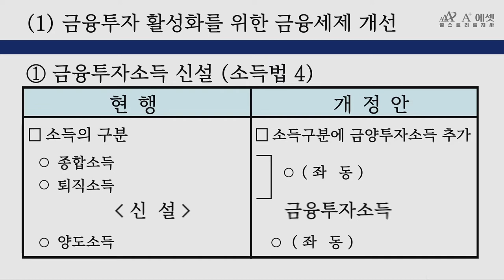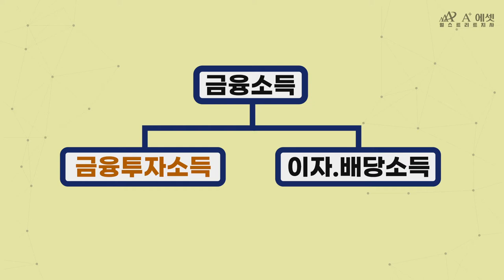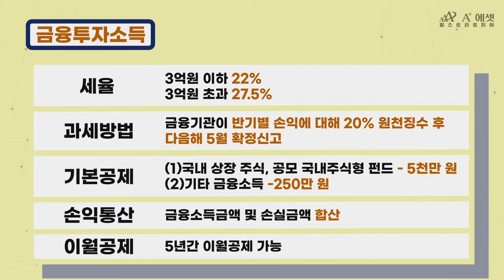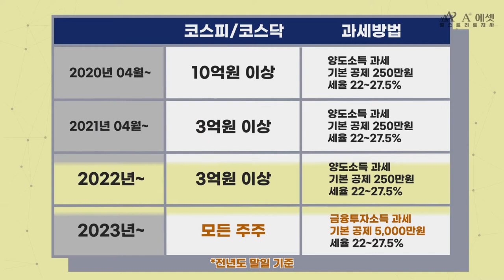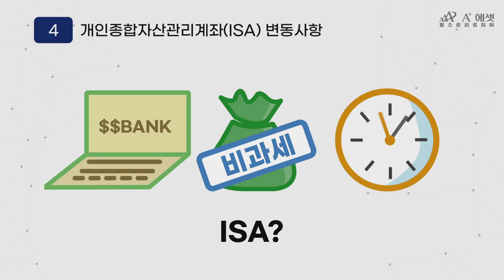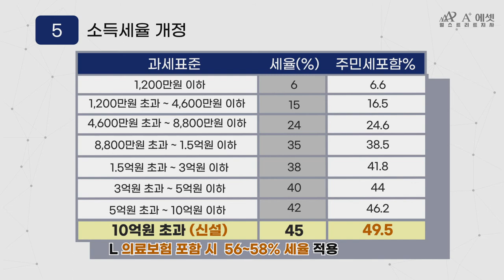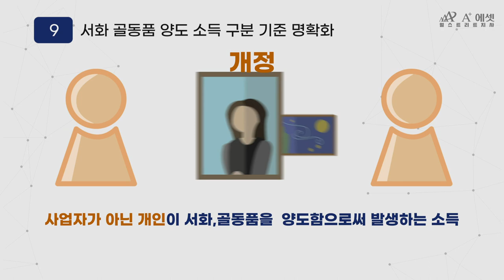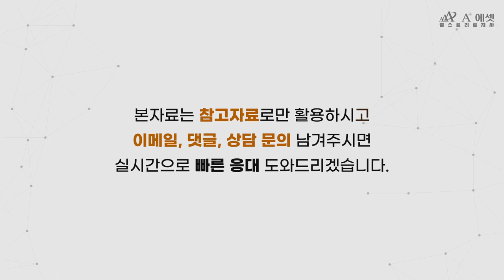2020 세법개정안 [금융개정안] 알려드립니다!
안녕하세요.
2020년 세법 개정과 함께 금융투자소득세 신설 등 금융세제애 대한 다양한 개편이 있습니다.

이번 영상은 2020 세법 개정안 중 금융 개정안에 대해 다뤄봤습니다.

바쁘신 분들은 아래에 타임 라인을 표기하였으니, 원하는 부분을 클릭하면 바로 확인하실 수 있습니다.^^
궁금하신 부분 이메일, 댓글, 상담문의 남겨주시면 실시간으로 빠른 응대 도와 드리겠습니다.
감사합니다.

01 금융투자소득세 00:56
02 증권거레세 인하 03:27
03 금웅소득종합과세 대상자에 대한 특례 03:48
04 개인종합자산관리계좌(ISA) 변동사항 04:29
05 소득세율 개정 05:45
06 가상 자산 거래 소득에 대한 과세 신설 06:08
07 신탁세제 개선 06:34
08 서화 골동품 양도 소득 구분 기준 명확화 07:34